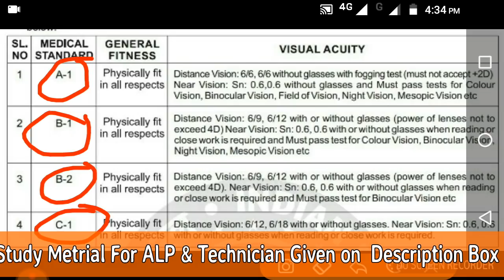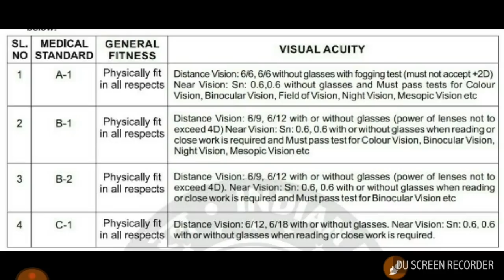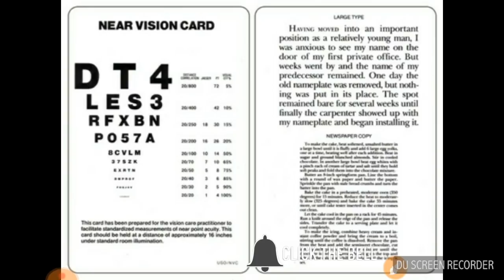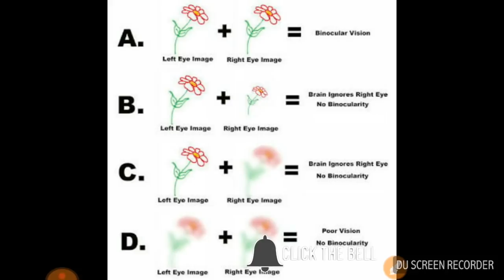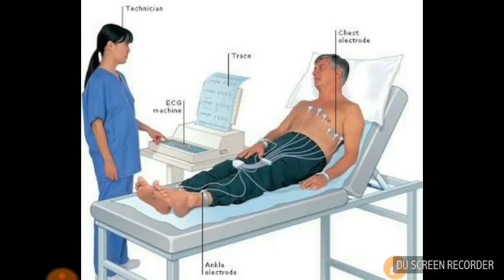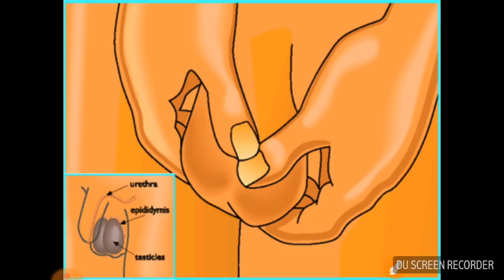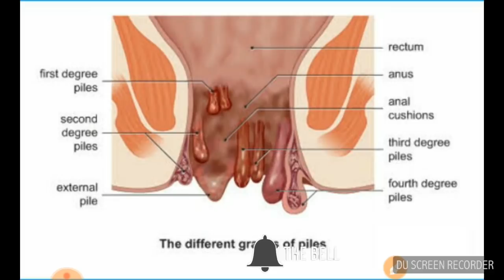Medical Test For Railway Assistant Loco Pilot (ALP) & Technician 2018 Recruitment, Color vision test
Math books-
1. QUANTITATIVE APTITUDE FOR COMPETITIVE EXAMINATIONs (English)
2. Quantitative Aptitude For Competitive Examinations (English,R S Aggarwal)
3. QUANTITATIVE APTITUDE (Hindi, Paperback, R S Aggarwal)

Reasoning books-
1. Verbal Reasoning (English, Paperback, R S Aggarwal)
2. Verbal Reasoning (Hindi, Paperback, R S Aggarwal)

G.K books-
1. arihant general knowledge subjective 2018 (English)
2. arihant general knowledge subjective 2018 (hindi)
3. lucent gk book subjective (English)
4. lucent gk book subjective (hindi)
5. lucent Objective General Knowledge ( HINDI )
6. lucent Objective General Knowledge ( English )
7. arihant Objective General Knowledge

1. Railway Assistant Loco Pilot And Technician 2018 !st stage (english)
2. Railway Assistant Loco Pilot And Technician 2018 !st stage (hindi)
3. Railway Bharti Board Pariksha Assistant Loco Pilot Question Bank (Paperback, Hindi, Speedy)
4. Assistant Loco Pilot (Diesel/Electric Sahayak) (Paperback, Hindi, Speedy)
5. Railway Recruitment Board Assistant Loco Pilot Psychological/Aptitude Test (English, B. K. Singh)
6. Railway Technical Sahayak Loco Pilot (Hindi, Paperback, Dheeraj Kumar Singh